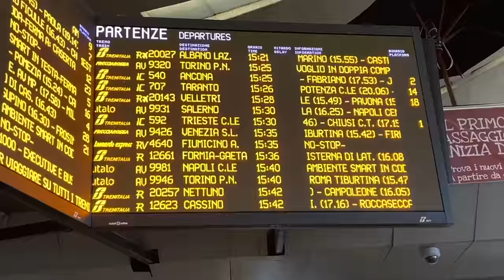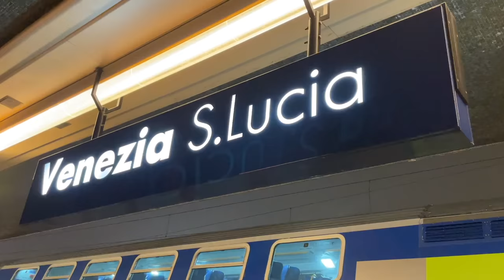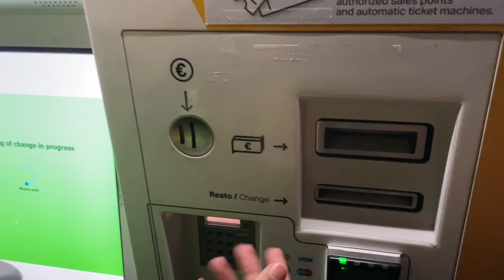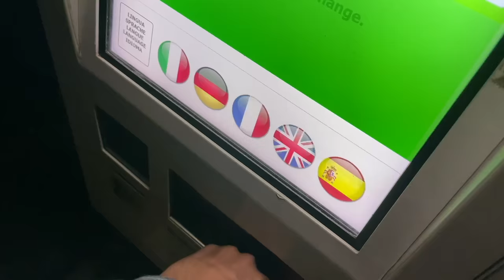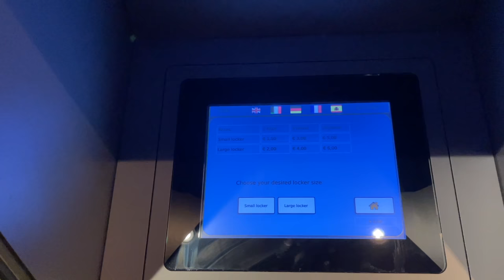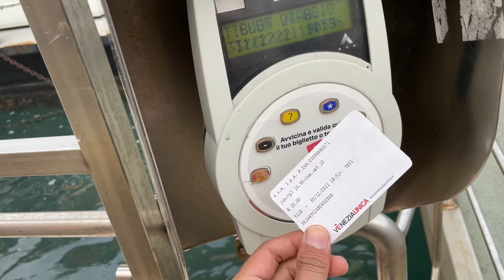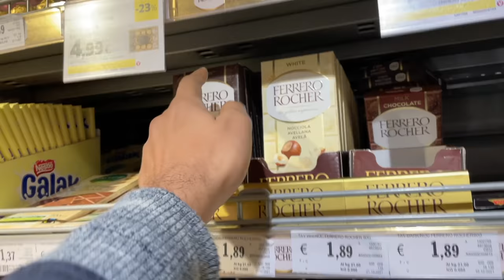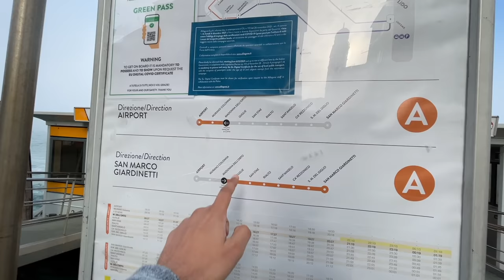VENICE, ITALY - Why No Cars and Roads in City ?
In this video you will see how we reached from Rome to Venice with bullet train and the city of Venice.